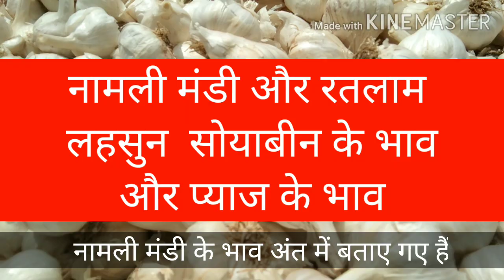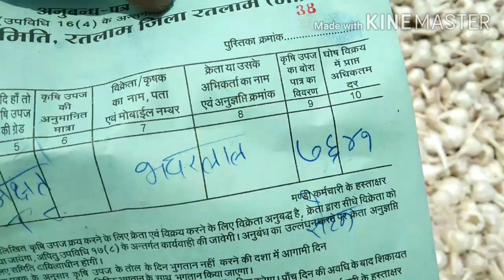रतलाम नामली मंडी लहसुन प्याज और सोयाबीन के भाव आज के देखिए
note. मंडी की ऑफिशियल रिपोर्ट)

रतलाम नामली मंडी लहसुन प्याज और सोयाबीन के भाव आज के देखिए ‎@mandi bhav india news  प्याज में तेजी आज

नामली मंडी लहसुन और सोयाबीन के भाव आज के ‎@mandi bhav india news
video tutorial:-

लहसुन और सोयाबीन के भाव
नामली मंडी
 रतलाम मंडी
 @आजकेभाव ratlam mandi bhav
प्याज तेजी मंदी रिपोर्ट

प्याज आयात निर्यात नीति मैं परिवर्तन, क्या अगस्त में प्याज में आएगी तूफानी तेजी

रतलाम मंडी भाव namli mandi bhav सोयाबीन के भाव लहसुन और प्याज के भाव लहसुन में तेजी